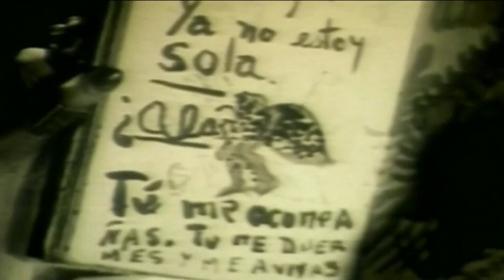La vida de Frida Kahlo es contada en un documental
El documental es narrado en primera persona y con animación de su arte.